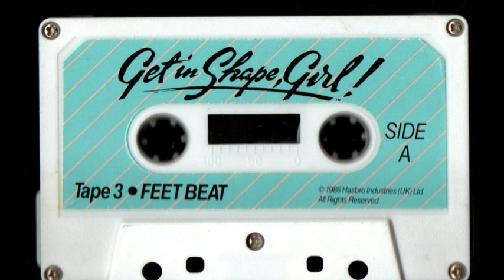Get In Shape, Girl! [TAPE 3] Feet Beat